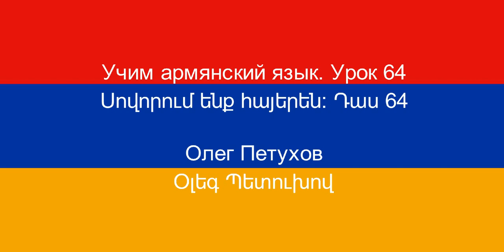Учим армянский язык. Урок 64. Отрицание 1. Սովորում ենք հայերեն։ Դաս 64: ժխտում 1: